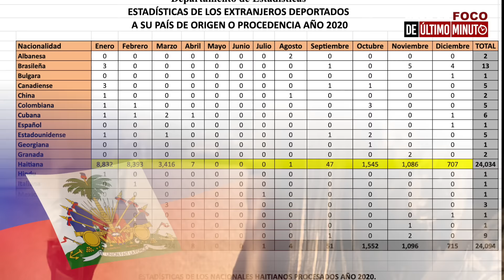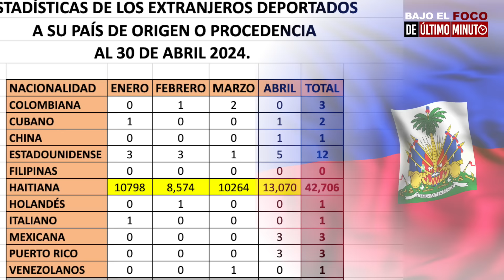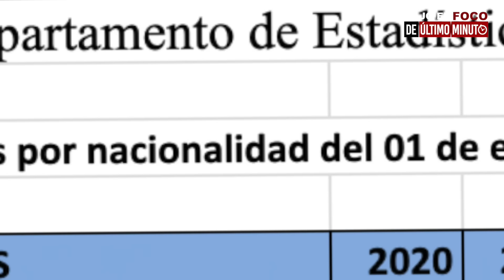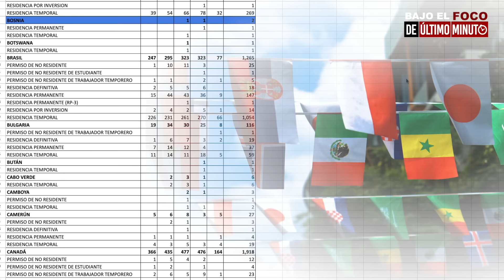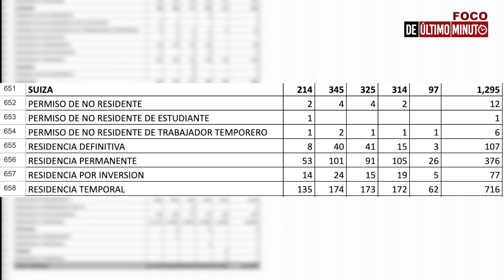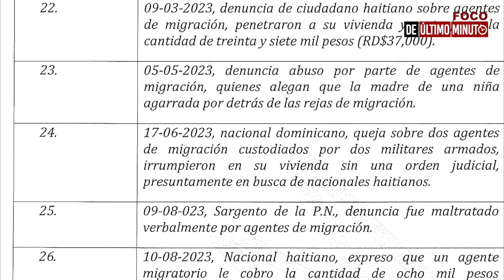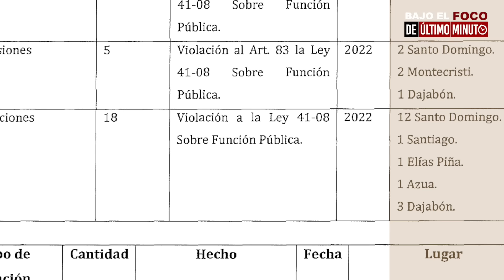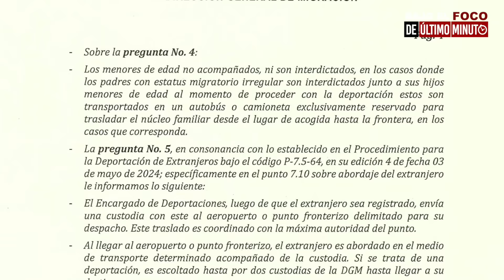REPÚBLICA DOMINICANA: MIGRACIÓN EN NÚMERO| BAJO EL FOCO